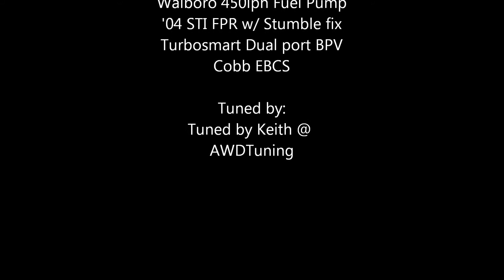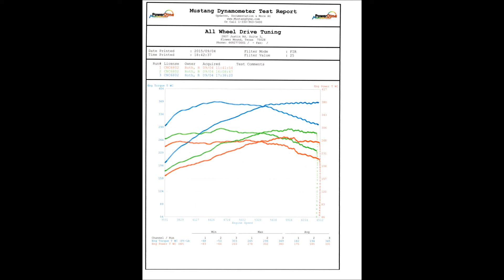Re-Tune at AWDTuning for E85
After a VERY disappointing setup and tune from another DFW tuner, I decided to go to AWD like I should have in the first place. Made the car from "meh" to "Holy S&$*!"